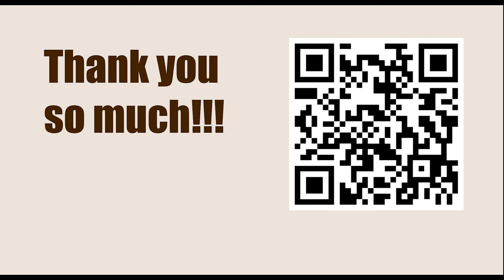Armageddon Series: Asia & Oceania 2023 - Round: 4.1 || Nodirbek Abdusattorov vs Vladimir Kramnik